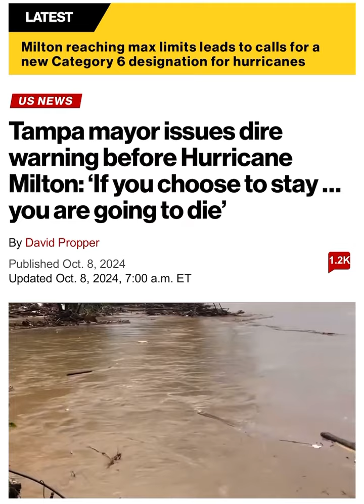TAMPA DEM MAYOR ON MITCHEL: 'If you choose to stay ... you are going to die'